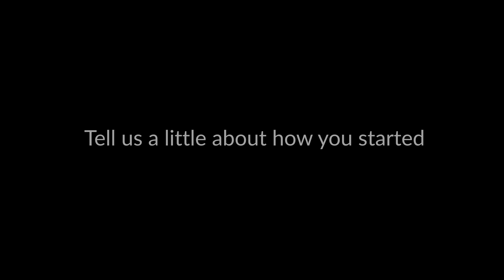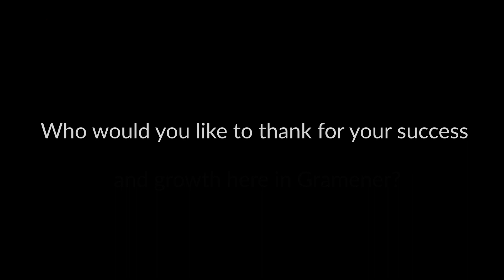Gramener's Annamalai completes 10 years | Voice of employees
🎉 Congratulations, Annamalai Nagappan! 🎉

Let's celebrate a remarkable milestone - 10 incredible years of dedication, passion, and brilliance at Gramener! 🥳 Your journey with us has been inspiring, and we couldn't be prouder of what you have achieved.

Here's to the last ten years of growth, innovation, and excellence and many more years of success! 🌟🌟 We are excited to see what the future holds for you and the incredible contributions you'll continue to make.